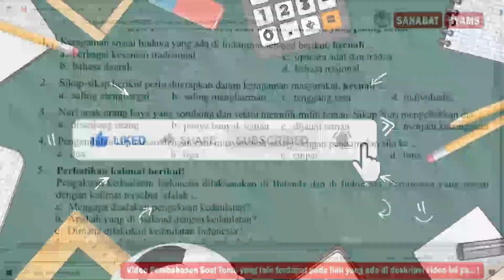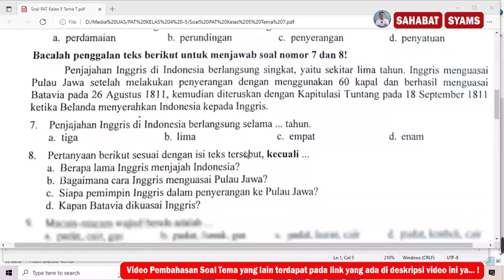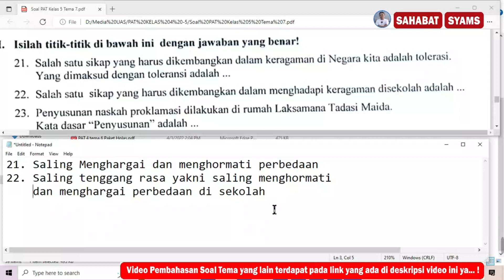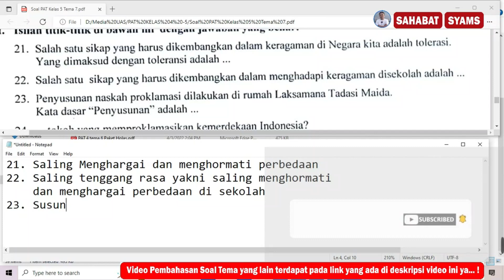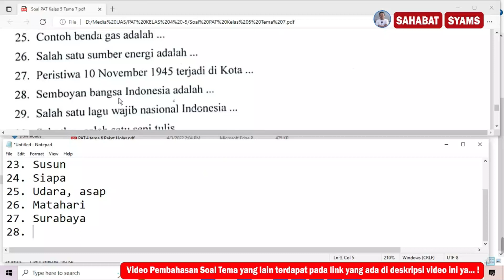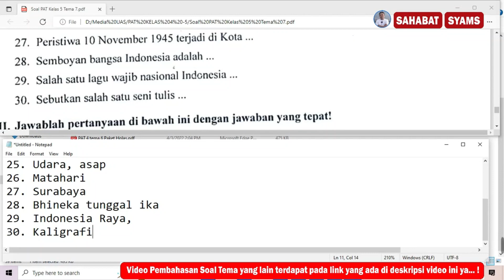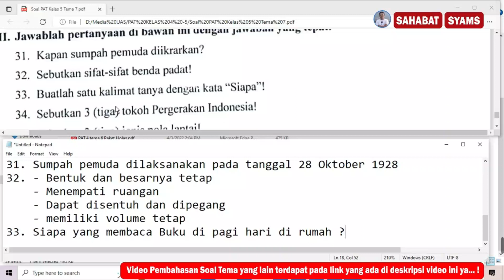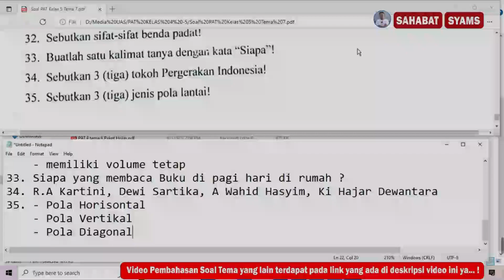Soal PAT - Ujian Semester 2 Tahun 2023 Kelas 5 SD/MI Tema 7 serta Kunci Jawaban & pembahasan part 2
Link Video Pembahasan soal PAT / penilaian semester 2 kelas 5 sebagai berikut :
PAS Tema 7
PAT Tema 7